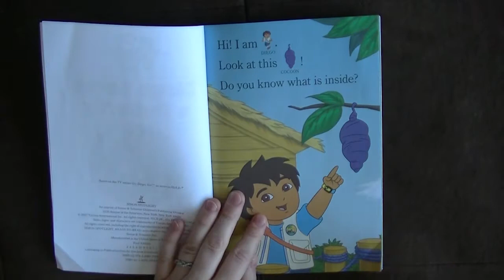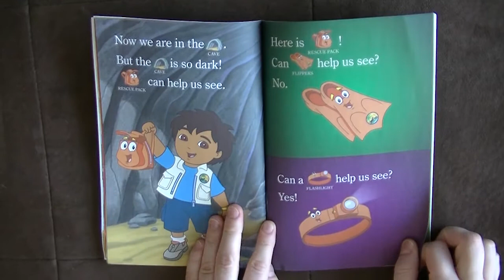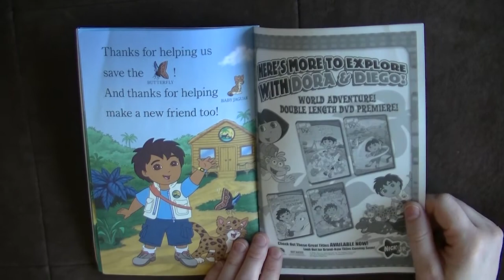Diego Saves a Butterfly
Adapted By: Lara Bergen
Illustrated By: Warner Mcgee .
Read by: Momma Davison